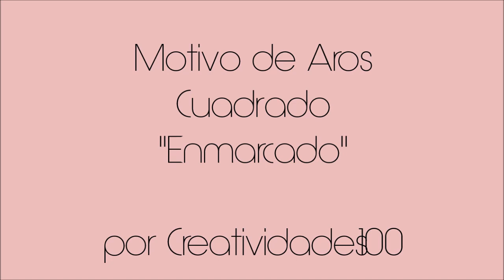Motivo Cuadrado ArosdePlastico Crochet Enmarcado